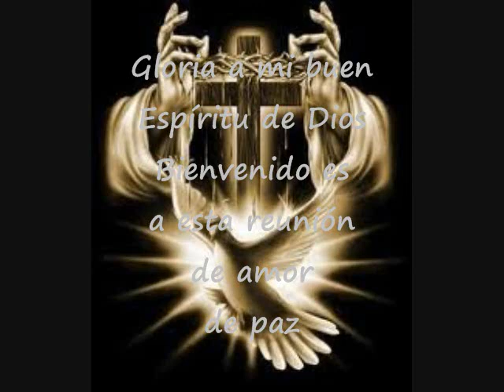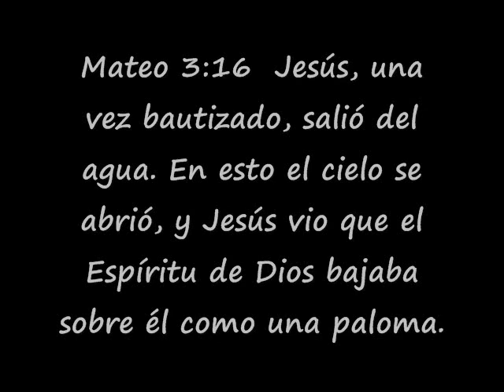Gloria A Mi Buen Espíritu De Dios Pista